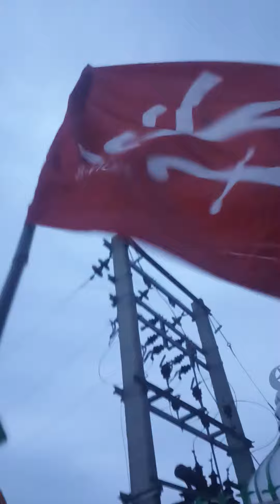pakwaliya night julush pakwaliya ⚔️ marachiya 2024